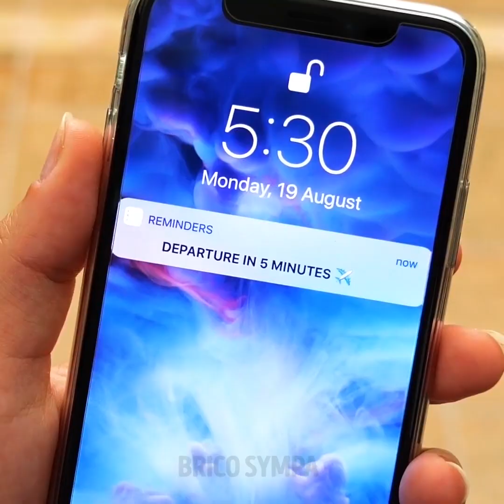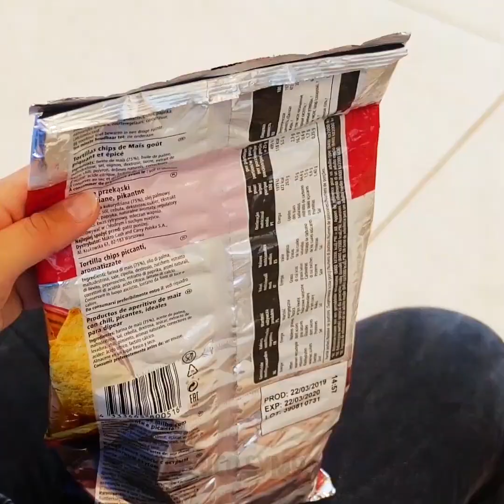ASTUCES DE VOYAGE BRILLANTES POUR RÉSOUDRE TOUS TES PROBLÈMES || ASTUCES UTILES POUR TON VOYAGE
Horodatage :
00:04 Astuces cools pour ton prochain voyage
03:16 Incroyables astuces de voyage
07:36 Astuces de beauté pour les voyageurs
13:06 Astuces pour les valises que tu devrais connaître